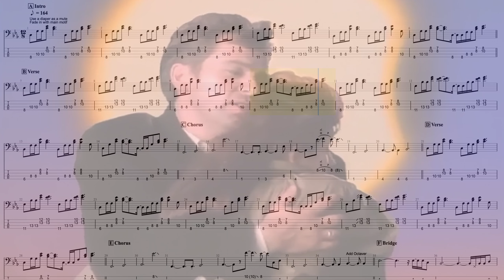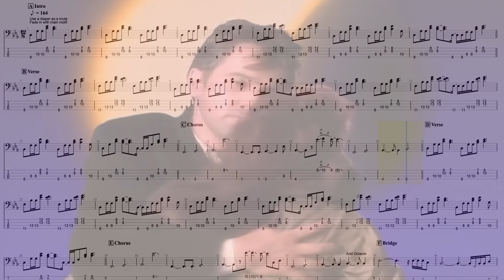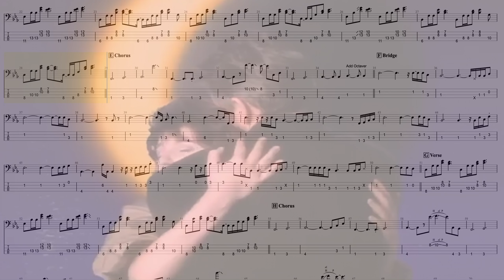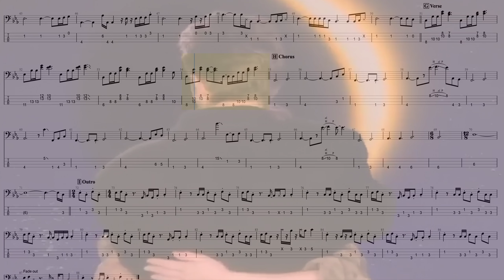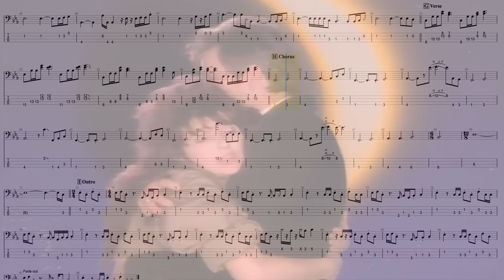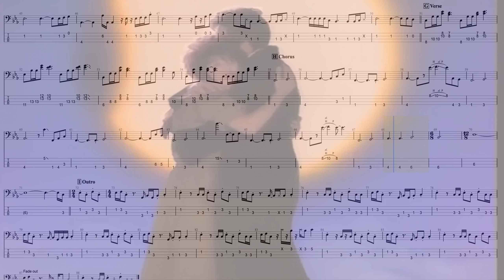Don't Give Up by Peter Gabriel {BASS SCORE} Tony Levin [100% Accurate Tab]+ BASS BOOSTED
Standard Tuning
Tony Levin Recorded two separate bass tracks but I have charted it as one. Tony also used a nappy to mute the strings.

Learn how to play bass like a PRO with these high quality Bass TABs (Available as SCORE PDF):